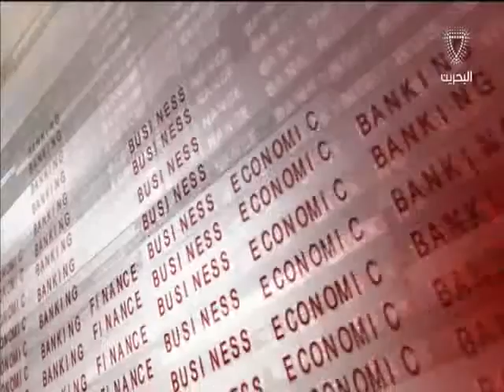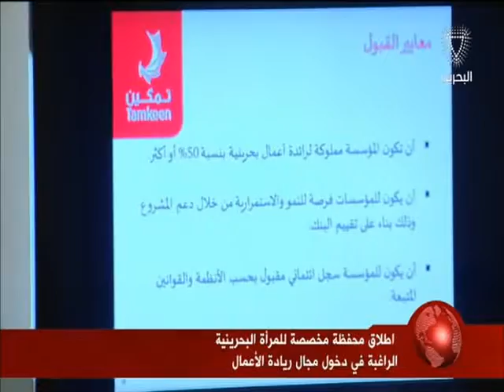البحرين : النشرة الاقتصادية 2 8-03-2016